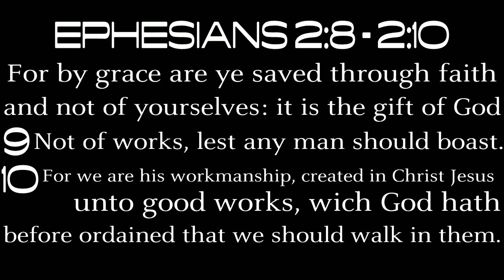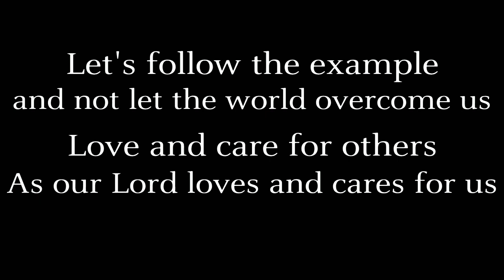How to be saved by Grace through Faith in Jesus Christ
Collaboration:  Soundtrack "Last Day" done by "Black Wolf"